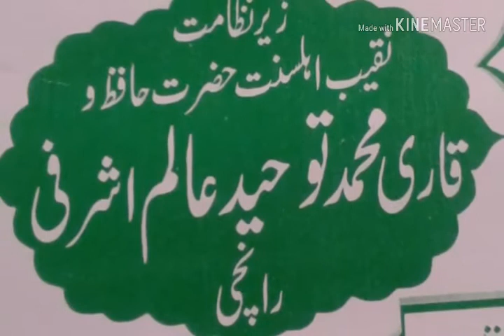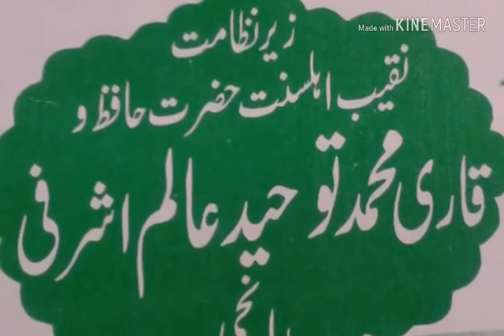18 October 2018